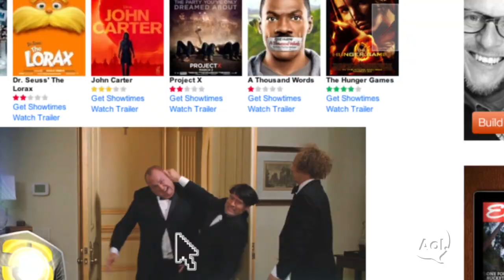AOL_MF-6SR-3-Stooges_15-H264.mov